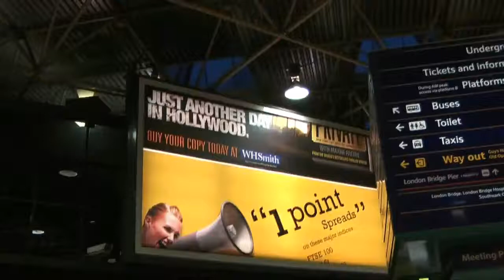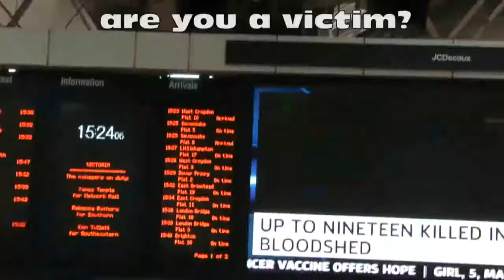CVEICH megaphone 1 point